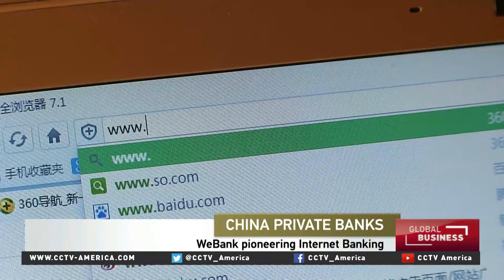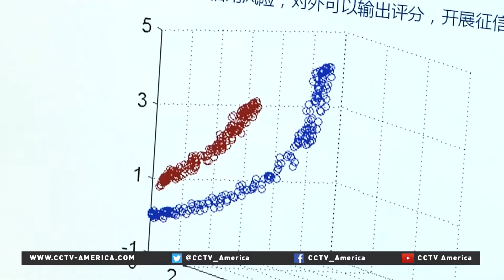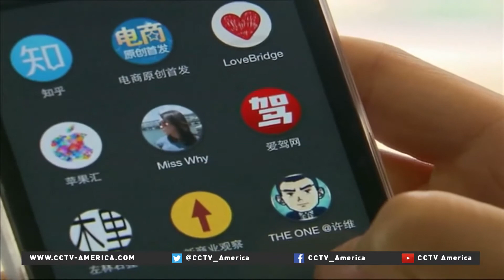China's first Internet bank to open soon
WeBank, China's first Internet-only bank, is busy testing its operating systems, before officially opening its virtual doors to customers in a few months. CCTV's Ai Yang reported this story from Shenzhen.